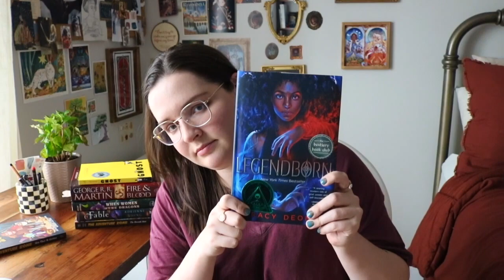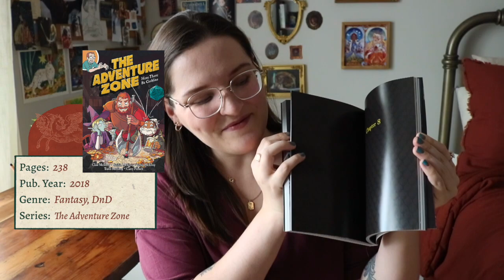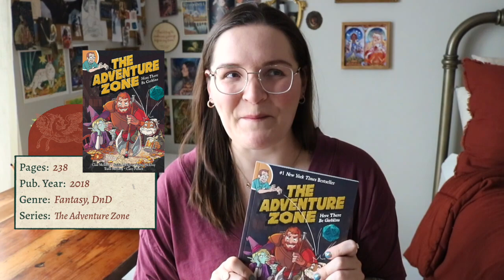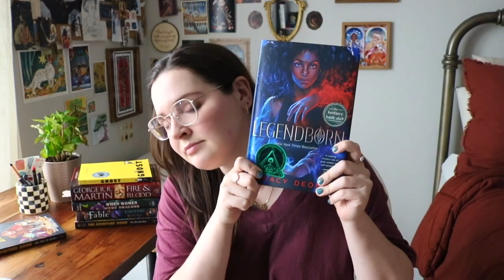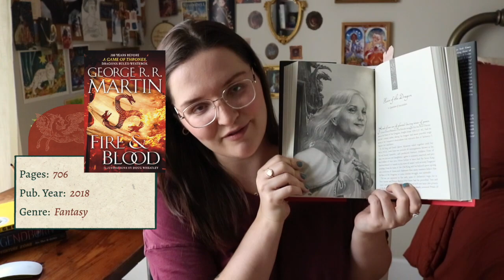every book i read in february 2023 | monthly reading wrap up | legendborn, fire & blood, ghost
✧ hello friends & fellow readers! ✧

Happy last day of February! Today's video I'll be discussing all fifteen books I read this month, our March book club pick, and three February releases that I'm excited for.

Happy reading, my loves!

Join the Bestiary Book Club on the Fable app!

Join the Bestiary Book Club on Discord!

Books I Read:
✧ The Adventure Zone (1): Here There be Gerblins by the McElroy Family and Carey Pietsch
✧ Nettle & Bone by T. Kingfisher
✧ Early Departures by Justin A. Reynolds
✧ Kingdom of Ash by Sarah J. Maas
✧ The Davenports by Krystal Marquis
✧ The Book of Goose by Yiyun Li
✧ The Stars Beneath our Feet by David Barclay Moore
✧ Ghost by Jason Reynolds
✧ Fire & Blood by George R. R. Martin
✧ When Women Were Dragons by Kelly Barnhill

Book Club Pick:
✧ Fable by Adrienne Young

2023 Releases I'm Excited About:
✧ The Adventure Zone (5): The Eleventh Hour by the McElroy Family and Carey Pietsch
✧ A Day of Fallen Night by Samantha Shannon
✧ Revelle by Lyssa Mia Smith